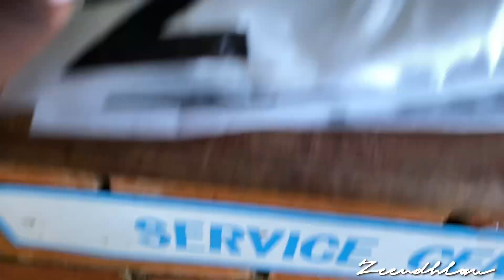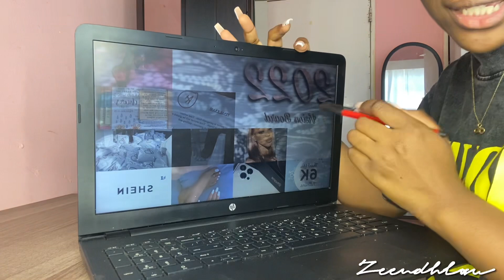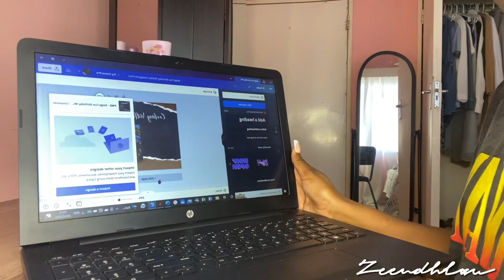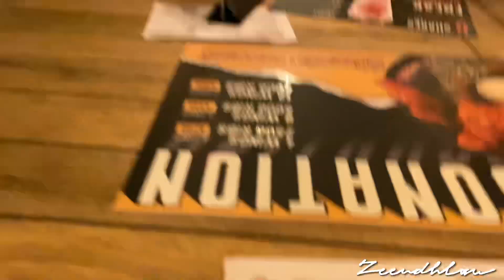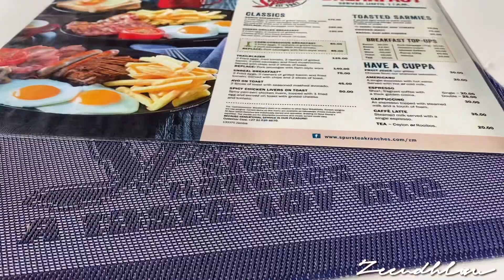COLLECTIVE WEEKLY VLOG: Christmas lunch + work + content + shipping orders + more | Zee Ndhlovu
Hey bestie! Watch this in 1080p for the best quality.💗
FAQ’S:💭
How old am I? 19
When is my birthday? September 25th
What’s my ethnicity? Zambian & Malawian
What do I use to edit?
Love you guys xoxo - Zee.💗